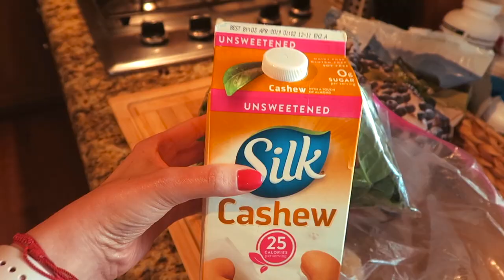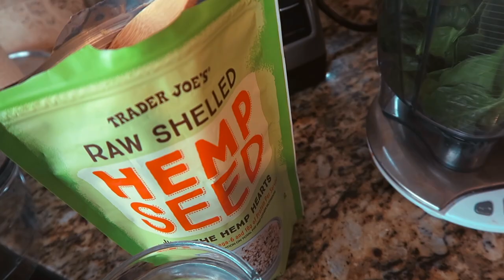Post Workout Smoothie for Weight Loss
♡ My Go-to Smoothie that I have everyday after my workout & have been losing weight.